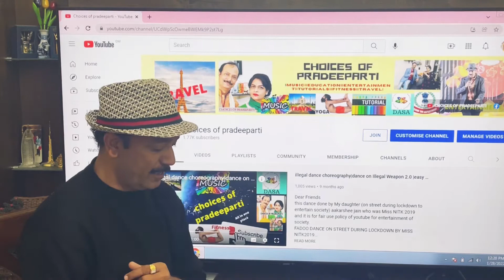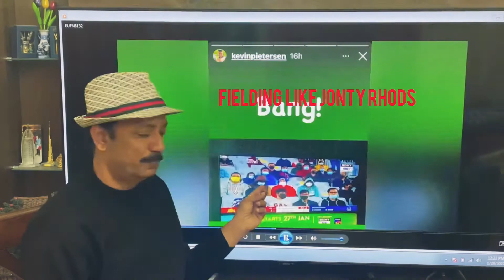World Giants Vs Indian Maharaja|Legendry League cricket 22|Kevin pieterson sixes in 2022|T20 Muscat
Dear all in this video you will found the beautiful Alamrat stadium of Muscat and six like bullet hits on my hands,tried to catch but it was nasty blow and kevin piterson shared on his story which gave me lots of happiness so lets enjoy the moment and check the place to sit while watching cricket match
World Giants Vs Indian Maharaja|
Legendry League cricket 22|
Kevin pieterson sixes in 2022|
T20 cricket Muscat
kevin pieterson,World Giants Vs Indian Maharaja,Kevin pieterson sixes in 2022,T20 cricket Muscat,t20cricket,t20cricketmuscat,legendary cricket league,Al Amrat cricket stadium muscat,cricket oman,oman cricket acadmy,where to sit for watching cricket match